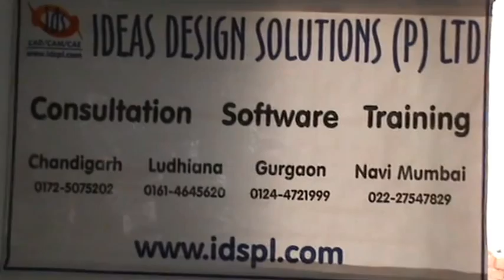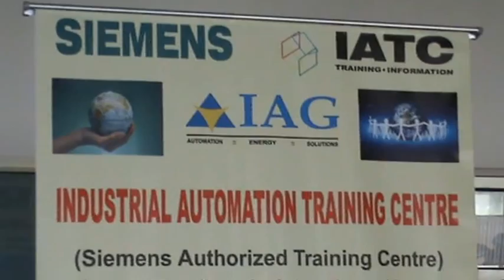Job Fest in Chandigarh | 50 + Companies - Aryans Group of Colleges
346 get jobs in 50 companies in Aryans Job Fair
Around 3000 candidates participate in one of the biggest Placement Drives.